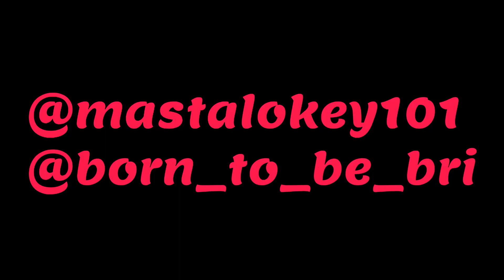Mastalokey - Prayer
AS I LIVE AND BREATH